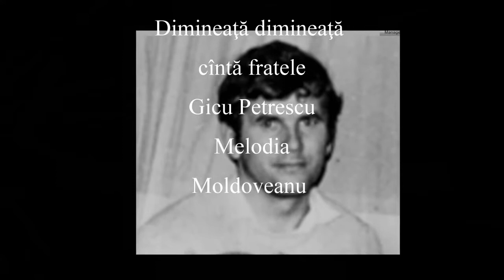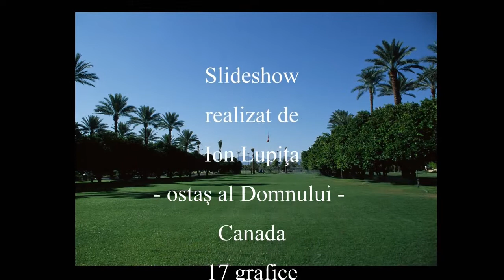Gicu - Dimineaţă, dimineaţă - mel Moldoveanu - 2017